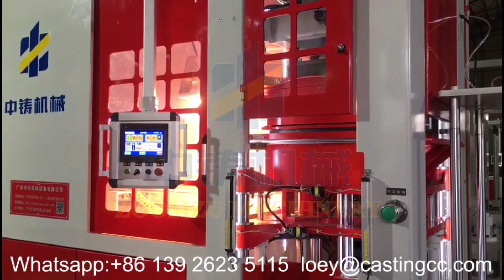Flaskless sand casting moulding machines can making cast iron-zoomzu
Guangdong Zhongzhu Machinery Equipment Co., Ltd.